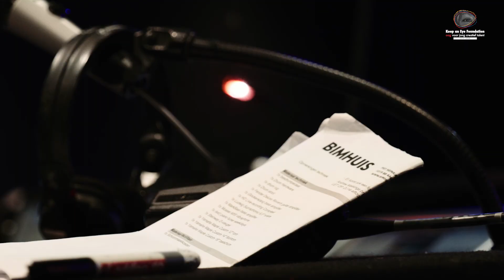Keep An Eye International Jazz Awards | 2023 teaser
• • Conservatorium van Amsterdam • •